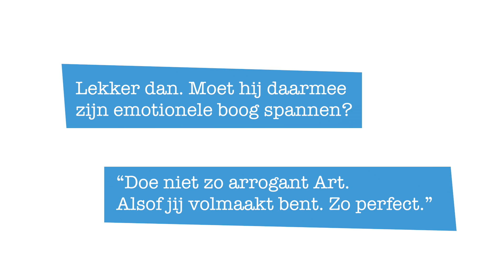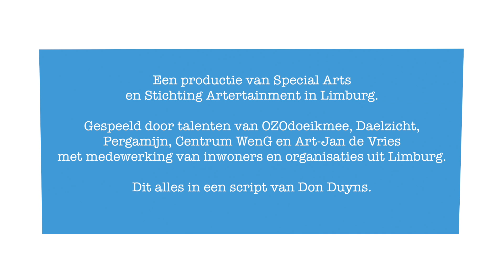Promo Sneeuwwitje en de 7 Limburg v1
De Special Theater Road Show 2016 brengt Sneeuwwitje en de 7 naar Sittard.
Een verhaal dat confronteert, verrast en verleidt tot meedoen.
Komt dat zien. Zing, dans, lach en huil met ons mee!